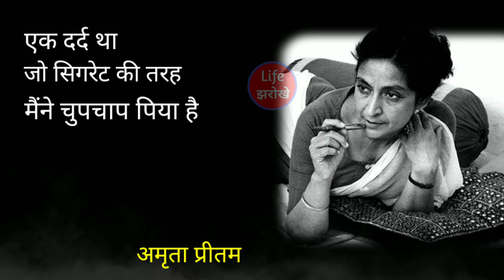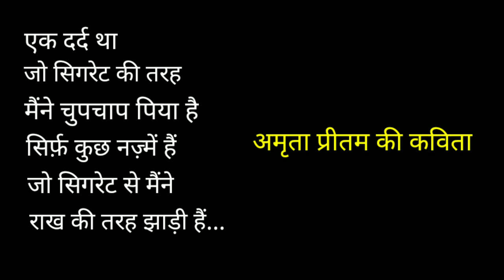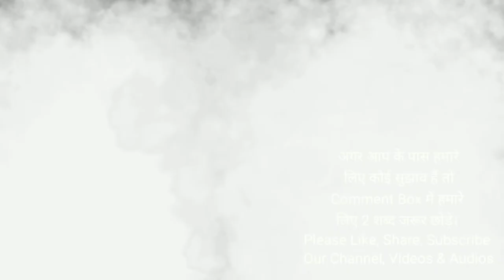Amrita Pritam Poems। Poetry By Amrita Pritam। Short Poem In Hindi। अमृता प्रीतम की कविताएं।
Short Poem In Hindi। Amrita Pritam Poems।  अमृता प्रीतम की कविताएं।  Poems by Amrita Pritam। Amrita Pritam Poetry।Hindi Poetry। Hindi Kavita। Punjabi Shayari।  Poems। Channel: "Kahani Aur Kavita"
 About the Writer: Amrita Pritam 31 August 1919 – 31 October 2005 was an Indian novelist, essayist and poet, who wrote in Punjabi and Hindi. She is considered the first prominent female Punjabi poet, novelist, essayist and the leading 20th -century poet of the Punjabi language, who is equally loved on both sides of the India–Pakistan border. With a career spanning over six decades, she produced over 100 books of poetry, fiction, biographies, essays, a collection of Punjabi folk songs and an autobiography that were all translated into several Indian and foreign languages.

Video Created by Manoj Bhatia.

Channel Name: 'Kahani Aur Kavita'